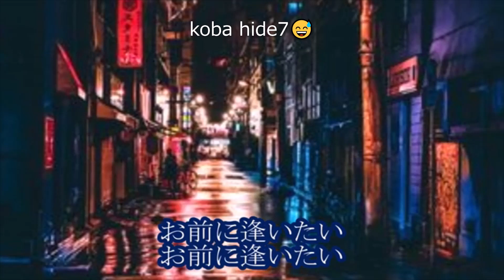お前に逢いたい 村木弾 フルコーラス ２０２３年１月２５日発売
歌いました😅